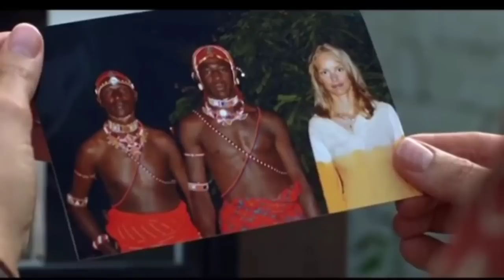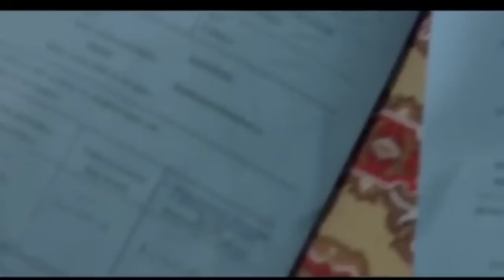LUNGSET MITCHO || LOVE IS BLIND STORY 🥺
A young Swiss woman makes a trip to Kenya, meets a Masai warrior and falls in love with him. However, in deciding to stay with her lover, she must adapt to the tribe's unusual way of life.
Release date: 15 September 2005 (Germany)
Director: Hermine Huntgeburth
Adapted from: The White Masai
Produced by: Günter Rohrbach
Distributed by: Constantin Film, Bontonfilm A.S.